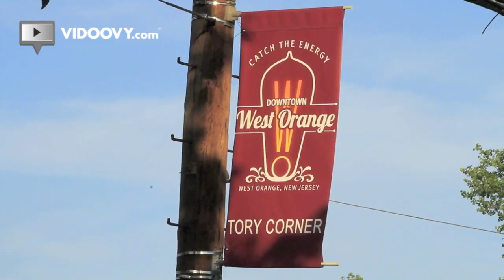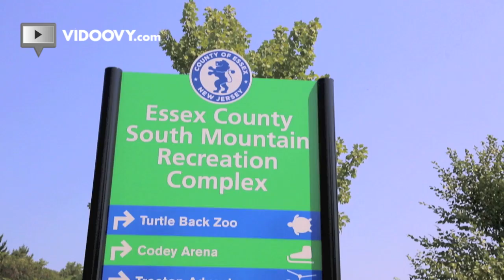Weekend getaways: West Orange, NJ!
If you are looking for fun things to do in NJ that are perfect for weekend getaways from NYC look no further than West Orange, NJ! With the Thomas Edison National Historical Park right on Main Street and plenty of other family friendly attractions like Eagle Rock Reservation, The Essex County Equestrian Center and the stunning South Mountain Recreation Complex , West Orange is the perfect destination for day trips from NYC.
After spending the day at the Thomas Edison Museum you can stay at one of several hotels in town and then spend the next day exploring all the attractions at the South Mountain Recreation Complex including the award winning Turtle Back Zoo, Tree Top Zipline, Paddle Boats, Safari Mini Golf, Skating Rink or the miles of hiking trails. Or learn to horseback ride at Essex Equestrian Center, play golf at one of our 5 golf courses or enjoy the stunning views of NYC from the heights of Eagle Rock Reservation.